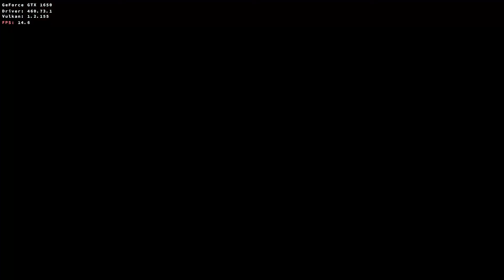Metro Exodus (2019) - PC Gameplay / GeForce GTX 1650 / Linux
The game looks stunning and runs great on this 10 years on PC.

PC:

16 GB RAM
GeForce GTX 1650 4 GB

System:

Kubuntu 20.10 64 Bit
Liquorix Linux kernel
Nvidia GTX driver version 460
Wine 5.0 + DXVK v1.81